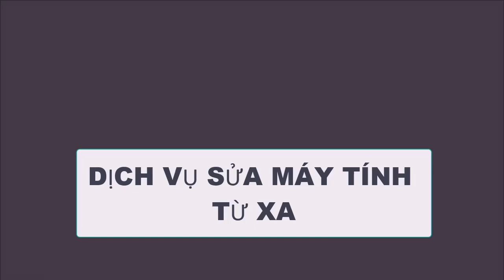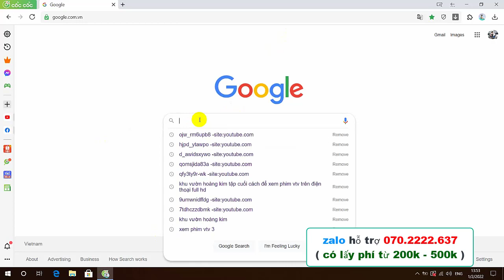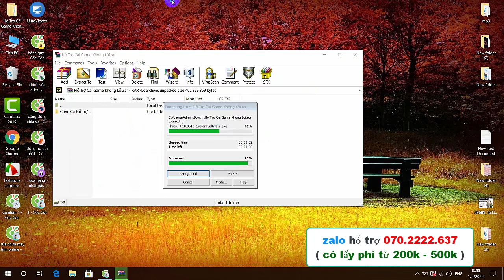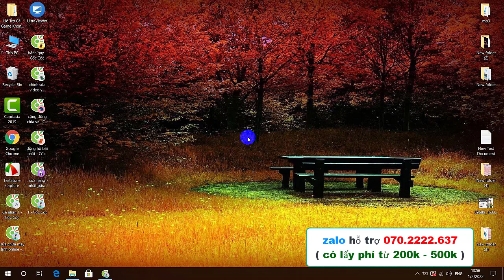FIX Lỗi CF Đột Kích Toàn Tập Trên Windows 7 10 Lỗi Thường Gập Trên Win 10 2022 LH zalo